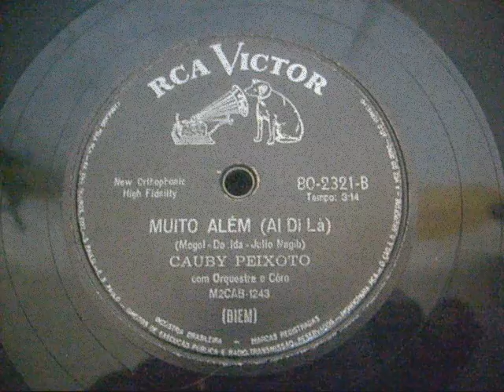Cauby Peixoto - Muito alêm (Al di la) 78 RPM (1961)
Musica originalmente gravado por Emilio Pericoli nessa versão rara de Cauby Peixoto, no outro lado desse disco "A noiva" grande sucesso da carreira dele e tambem gravada por muitos outros cantores !